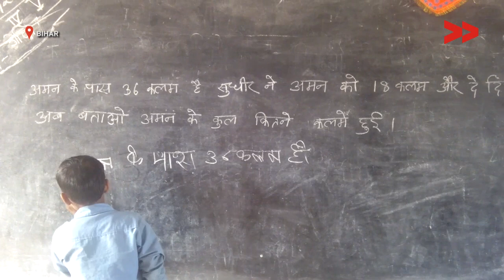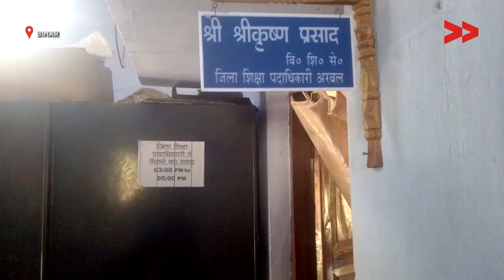School Shifted To Other Village As School Building Is Broken